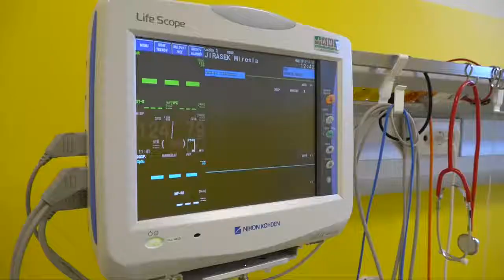Otevření oddělení NIP a DIOP broumovské nemocnice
Modernějším oddělením následné intenzivní péče (NIP) a dlouhodobé intenzivní ošetřovatelské péče (DIOP) nyní disponuje nemocnice v Broumově. Po bezmála rok trvajících stavebních úpravách se zde otevřely zrekonstruované pokoje pro pacienty i zázemí pro personál. Kraj zde profinancoval více jak 23 milionů korun.